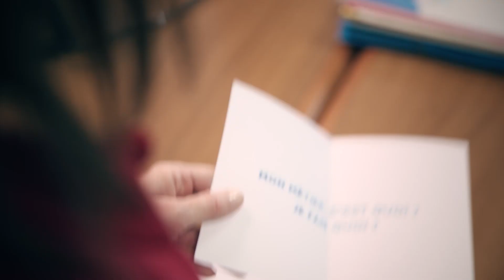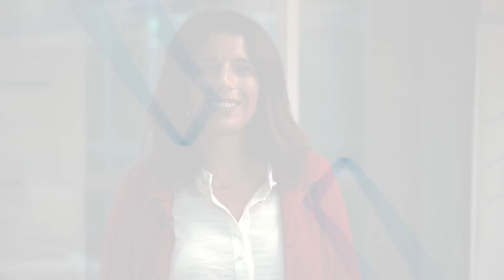Portrait de Nadège, Responsable de secteur, Oralys Marseille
Découvrez le portrait de Nadège qui est responsable de secteur chez Oralys à Marseille.

Ortec accompagne les industriels de l’Aéronautique, des Transports, de la Défense et de la Pharmacie/Chimie pour de la gestion de données, la conception et la rédaction documentaire. Nos équipes sont au cœur des dispositifs techniques garantissant une documentation sûre, accessible et disponible. La rigueur et la réactivité sont nos maîtres-mots, alors que les exigences sont croissantes en termes de règlementation. Pour y répondre, nous renforçons nos équipes de gestion de données et ingénierie documentaire.

Aujourd’hui, nous recrutons des candidats pour des postes de :
• Chef de projet Rédacteur Technique Défense
• Rédacteur technique
• Ingénieurs Projets
• Documentalistes

Chez Ortec on aime tellement les candidat.es qu'on en recrute 1500 avant le 24 avril 2022 !